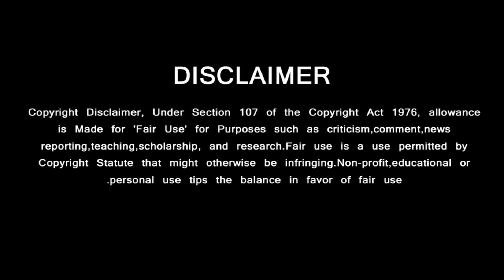Thala Fans Shows Mass on Social Media | Thala vs Thalapathy | Mass Title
வெளியான அடுத்த பட டைட்டில் …. இணையத்தை தெறிக்க விட்ட தல